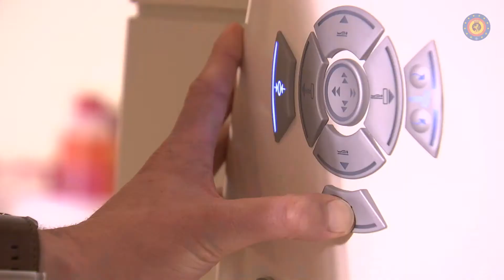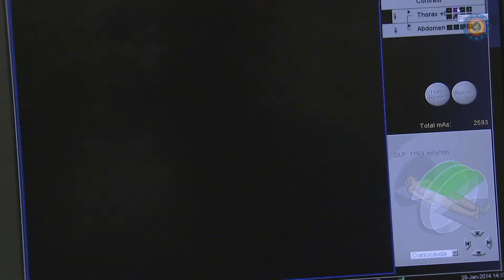Sous-officier Bachelier en Imagerie Médicale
Vous travaillez comme laborantin en biologie clinique dans les domaines de spécialisation suivants de la biochimie : hématologie, coagulation, sérologie, bactériologie, parasitologie, immuno hématologie, toxicologie industrielle et «drug monitoring». Vous prélevez des échantillons et exécutez des analyses pour divers départements médicaux. Vous êtes également chargé de l'entretien quotidien et des tests de qualité de vos appareils.